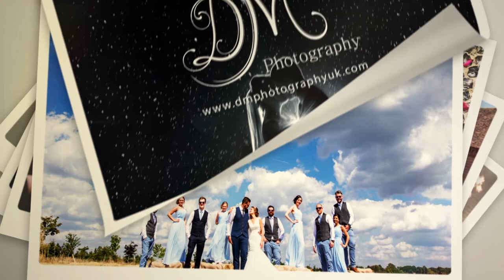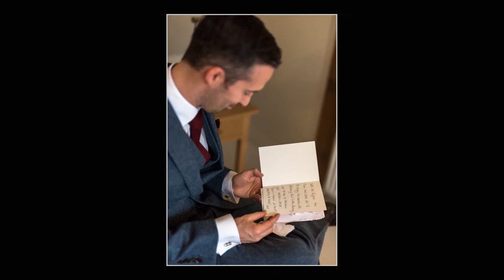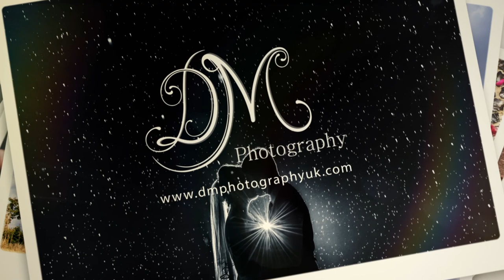Louise & Andy | Gate Street Barn | DM Photography | Surrey Wedding Photographer